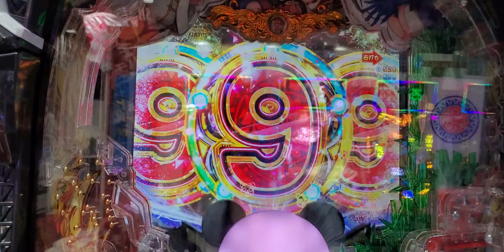P麻雀物語4 ゴールデンボーナス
P麻雀物語4
ゴールデンボーナス